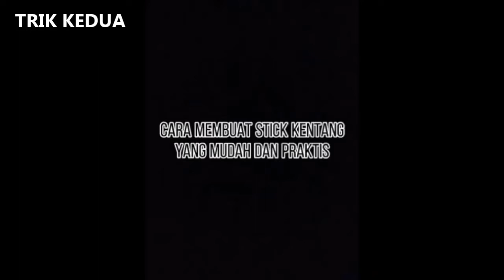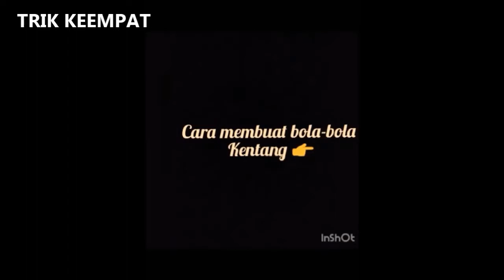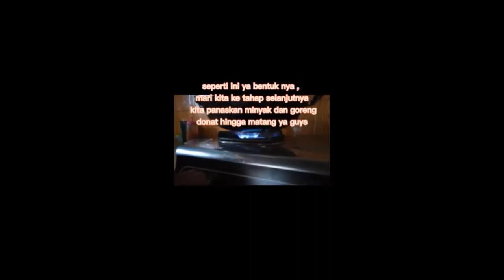Berkreasi Makanan dari Bahan Kentang Menjadi Sajian Makanan yang Lezat dan Cantik } Karya Siswa SMP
Mohon maaf jika kurang bagus.
karna disini kami bukan artis namun kami seorang siswa SMP yang berproses berkarya untuk menjadi yang lebih baik.